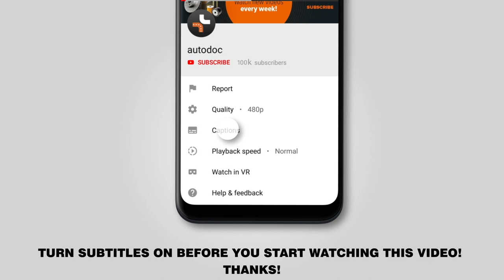Как заменить стойку амортизатора передней подвески на BMW 3 (E46) [TUTORIAL AUTODOC]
Как заменить стойку амортизатора передней подвески на BMW 3 (E46) 1.8 Кабриолет 04.2000–12.2007 [TUTORIAL AUTODOC]

Стойка амортизатора на автомобилях: BMW 3 Saloon (E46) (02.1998–04.2005) / BMW 3 Compact (E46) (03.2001–02.2005) / BMW 3 Coupe (E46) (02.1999–07.2006) / BMW 3 Touring (E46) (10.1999–02.2005) / BMW Z4 Convertible (E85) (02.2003–12.2009), как правило, заменяется по идентичному алгоритму. Однако могут быть некоторые отличия, вызванные особенностью конструкции транспортного средства.

Все видео и инструкции в формате PDF на BMW 3 по замене запчастей смотрите и скачивайте на AUTODOC CLUB

0:00 — Как заменить стойку амортизатора на BMW 3 шаг за шагом
0:50 — Открутите болты крепления колеса.
1:50 — Отсоедините кронштейн крепления тормозного шланга.
3:01 — Извлеките амортизационную стойку.
5:49 — Установите амортизационную стойку в колёсную арку.
8:29 — Закрутите болты крепления колеса.